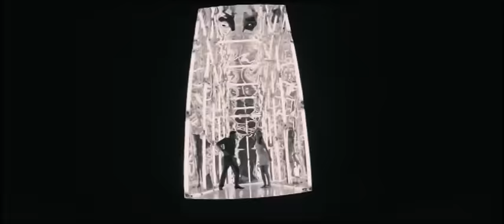Jai Bhajaranga Bali - Hrudayada Full Video | Ajay Rao | Sindhu Loknath | V Harikrishna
BANNER:HARIMONIUM REEDS
MOVIE:JAI BAJARANGA BALI
DIRECTOR:RAVI VERMA GUBBI